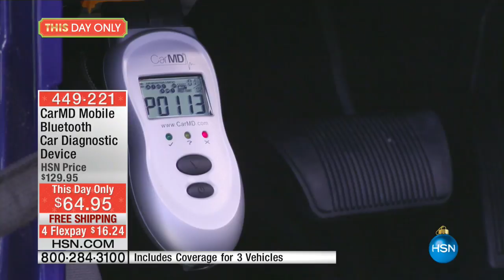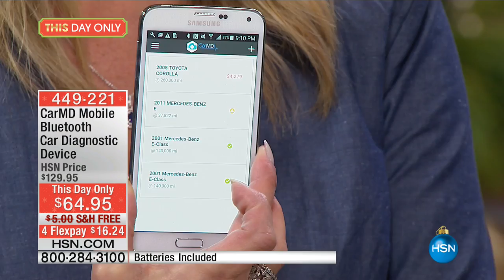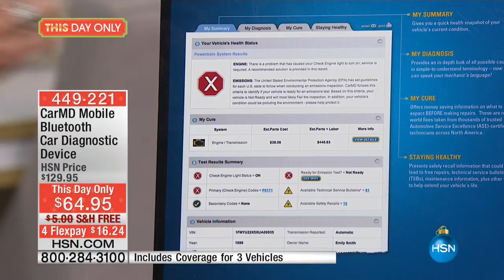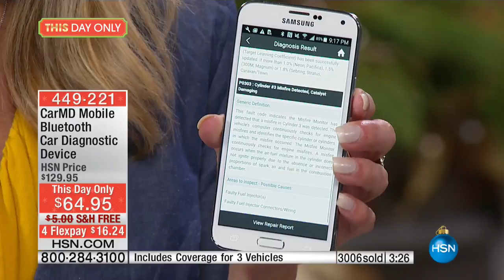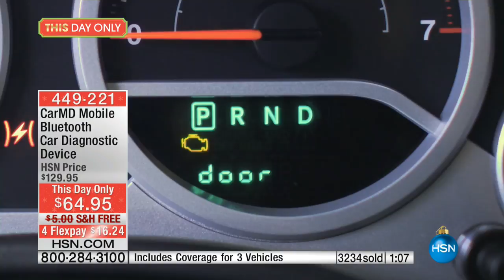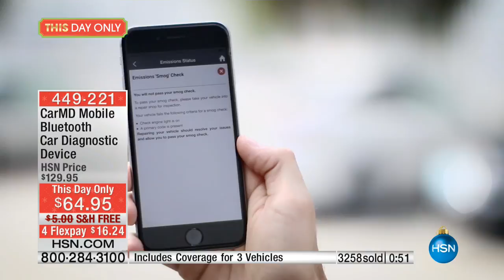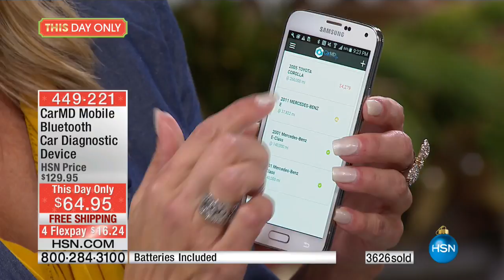CarMD Mobile Bluetooth Diagnostic Tool for iOS/Android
CarMD Mobile Bluetooth Car Diagnostic Device for iOS and Android with Coverage for 3 Vehicles
Ever wonder what that "check engine" light means? So do we. Good thing CarMD has a great carside...